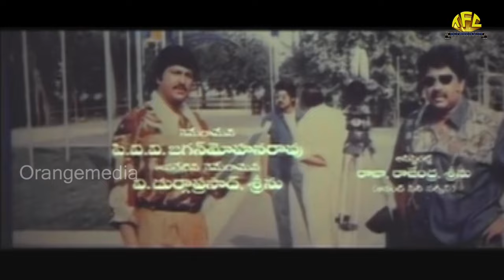Adirindi Alludu Telugu Full Movie-Mohan Babu,Ramya Krishnan | E.V.V.Satyanarayana | M.M.Keeravani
Movie Name : Adirindi Alludu
Banner : Sri krishna films
Produced : B.V.S.N.Prasad
Directed : E.V.V.Satyanarayana
Starring : Mohan Babu, Ramya Krishna

WATCH